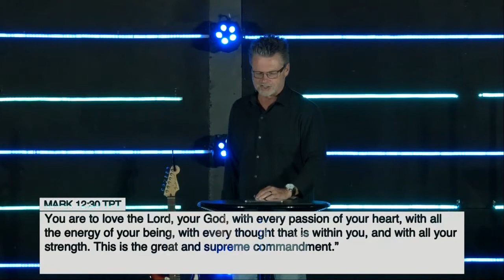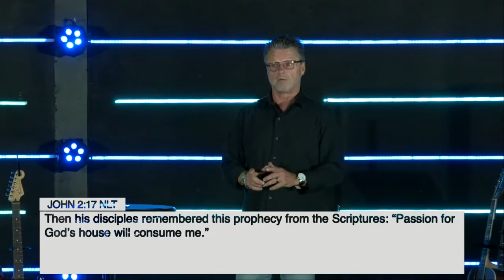Put Your Passion In It's Place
Message from Pastor Archie Neal .